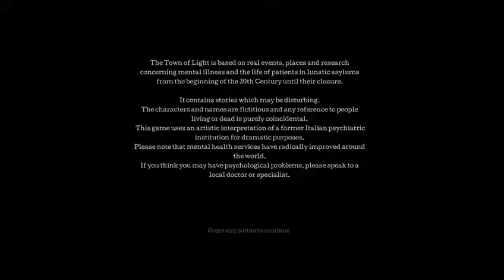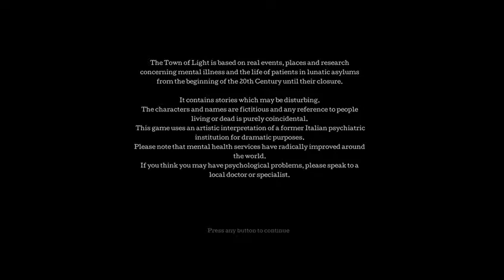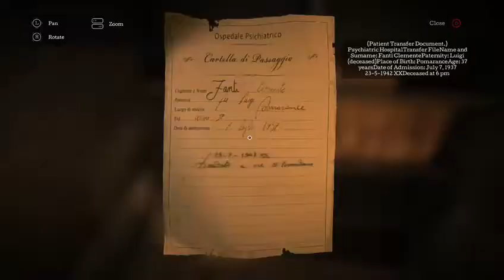the town of light part 1 (this game is scary)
hope you guys like more horror games coming soon

big thaks to the STS fam